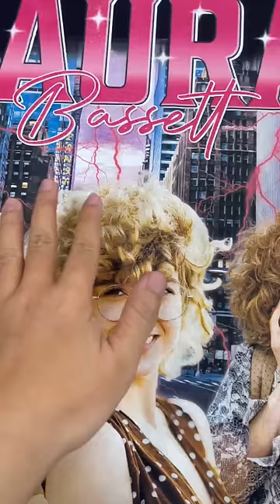Custom Face Portrait Photo With Retro Style Shirt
Love yourself with a unique and timeless custom photo portrait featuring vintage-style shirt! Show off your style and have a keepsake to cherish for years to come.

Every personalized photo gift is special and unique because we upload your photo, which allow you to express exactly how you want your gift to look